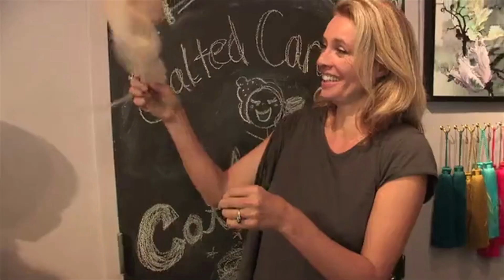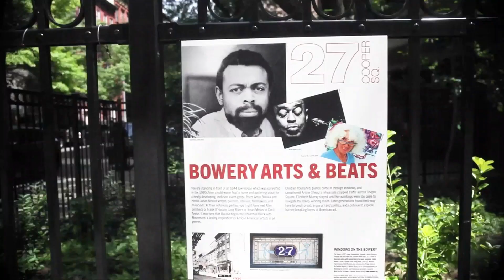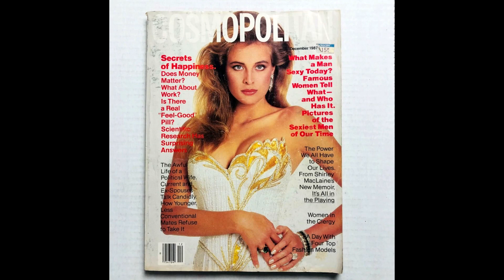FREDERIQUE VAN DER WAL Launches Her New Show "LifeCycles"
Frederique van der Wal Supermodel Celebrity Interview with ChanceTV

Frederique van der Wal, one of the most recognized faces in the modeling world, has taken her phenomenal global success in fashion and beauty, and translated it into a career that spans the worlds of fashion, film, television and business.

Frederique van der Wal has appeared on the covers of beauty and fashion magazines worldwide, including Vogue, Harper’s Bazaar and Cosmopolitan; in prestigious campaigns for Revion, Guess, MCI and Victoria’s Secret, and has been profiled in such varied magazines as Forbes and InStyle.

Frederique van der Wal has also produced and hosted numerous television shows and segments – as The Mole in the Hawaii celebrity edition of ABC’s popular TV series, and as the host and producer of TLC’s Cover Shot in the US but also programs in Europe like The Face, where she was a featured judge in the first season of the modeling competition.

Additionally, Frederique van der Wal hosted and produced a television series with the FYI Network (a subsidiary of A&E Networks), HomeGrown Makeover with Frederique and Carter in 2016, centered around home renovations using flowers and plants. The show is still being broadcast internationally.

Frederique van der Wal's latest interview series she is producing and hosting is called LifeCycles where Frederique jumps on her bike and features fellow New Yorkers.

She has also been recognized as a skilled entrepreneur, as a guest lecturer at Harvard University, and the recipient of the Marie Claire Entrepreneur of the Year Award.

In 2005, Frederique van der Wal’s native Holland bestowed the great distinction of naming a lily in her honor. The Frederique’s Choice Lily was unveiled at a ceremony in Amsterdam, and inspired her to develop, produce and host a television program called The Invisible Journey with the Discovery Channel.

Combining her love of fashion, flowers and her Dutch heritage, she created a lifestyle brand within the flower industry, Frederique’s Choice. Since it’s launch in Europe during the spring of 2008, Frederique’s Choice has been featured internationally to great acclaim, and in 2015, Frederique launched Frederique’s Choice US.

Frederique van der Wal's sense of humor and style have earned Frederique a large following of fans. Today she remains active dividing her time between her work, numerous charities, and most importantly, mother to daughter Scyler.